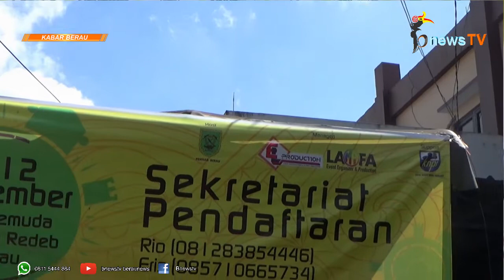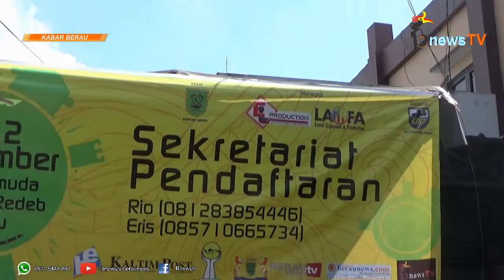PRB Bukan Berau Expo